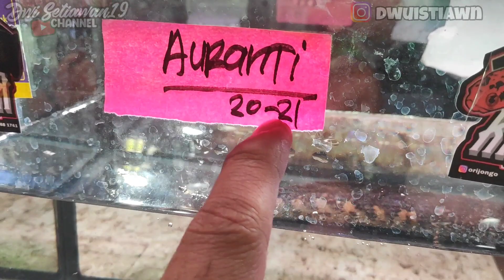Lapak Spesialis Channa Red Maru langganan Kontes Channa || Pasar ikan hias Jatinegara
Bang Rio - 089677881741